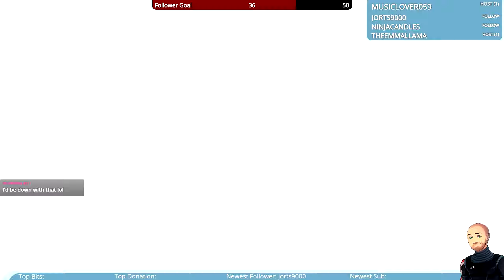FFX HD Episode 21: Gaining Anima's Power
Welcome to my stream archive of Final Fantasy X.  This is my favorite FF game ever and I hope that others can enjoy my playthrough as well.  I do plan on doing everything in the game, but will be doing the late game grind (leveling, catching monsters) off stream.  There will also be plenty of Blitzball in this series as well.